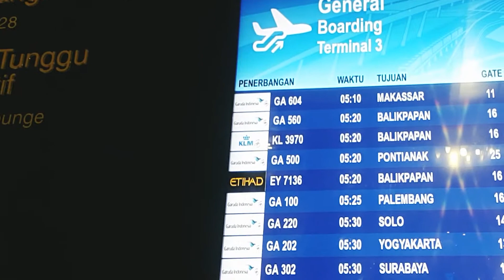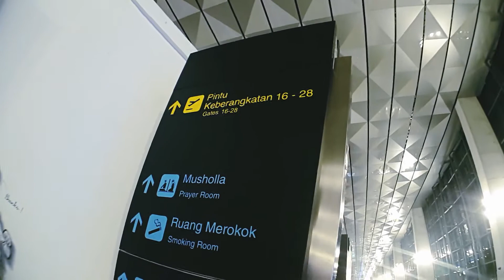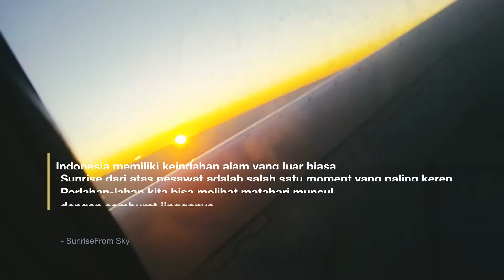Travel Vlog Borneo Part I - 2 Kali Naik Pesawat dan Ketemu Sunrise cantik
Perjalanan ke Kalimantan barat ini cukup menyita tenaga dan waktu, karena memang jauh. silahkan dinikmati